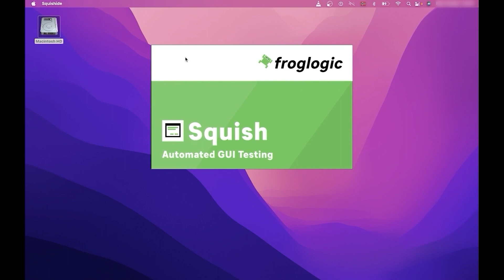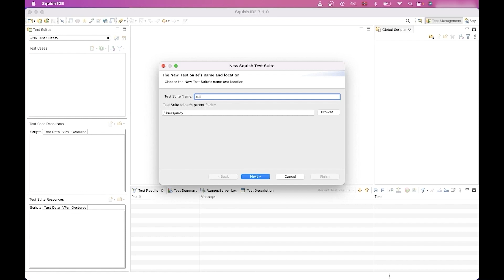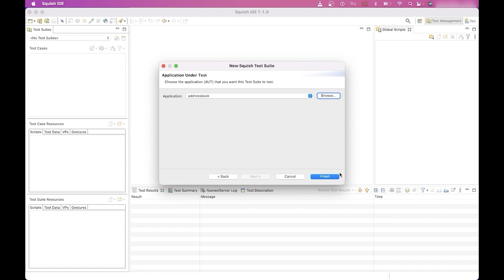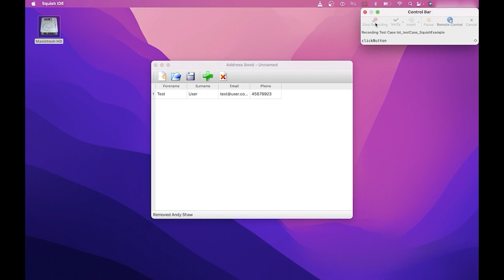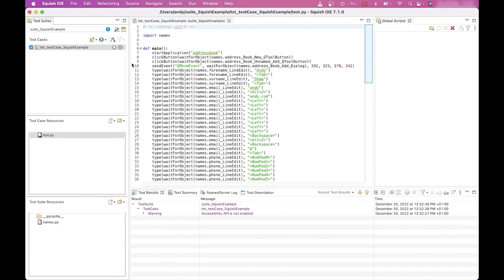First workflow with Squish for Qt on macOS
In this video we will be showing you how to get started with Squish for Qt on Mac